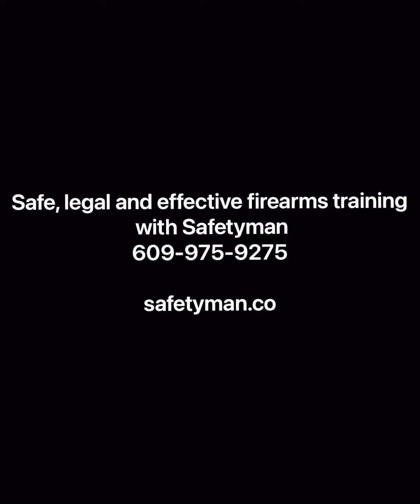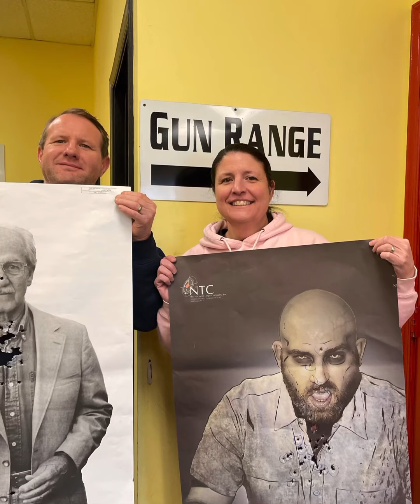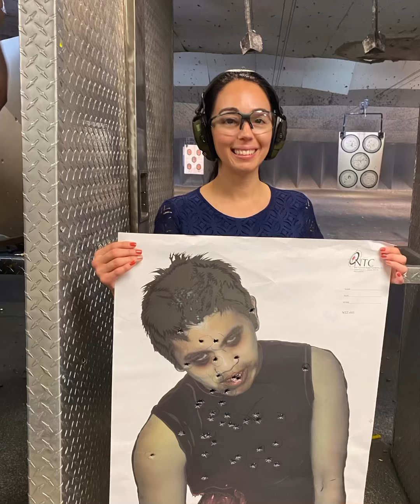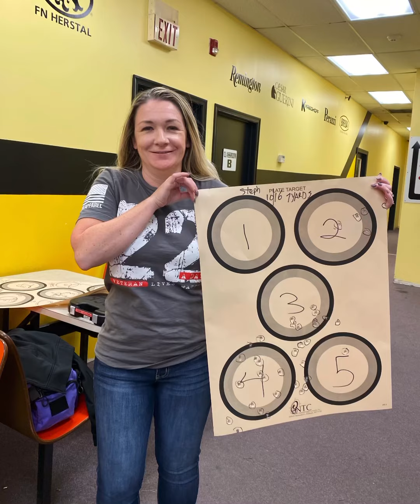Safe, effective and legal firearms training with Safetyman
Whether you were a beginner or an experience pro, Safetyman Consulting can take your firearms game up a few notches. I have 27 years of police experience the vast majority of which I was a firearms instructor. I was even fortunate and blessed enough to run the SWAT team. I gave all my clients the exact same training that I would give a police officer or SWAT operator. I focus on safety, tactical concepts, legal realities and moral obligations when using deadly force.
to schedule your training￼.